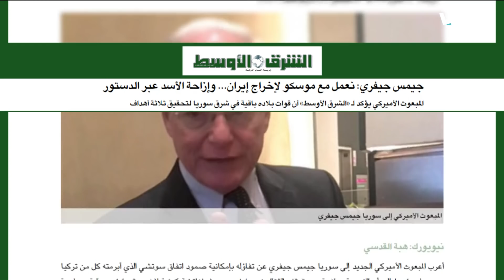مصير الأسد كـ"نوري المالكي"..كيف ذلك وفق تصريحات مسؤول أميركي هام؟ | سوريا اليوم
اتفاقٌ تركيٌّ أميركي فرنسي على ضرورة رحيل الأسد واستحالةِ بقائِهِ في السلطة، مع اختلافٍ في درجاتِ الإصرارِ والمرونةِ حول كيفيةِ تحقيقِ ذلك، فأردوغان لا يرى سلاماً في ظل وجودِه بالسلطة، مؤكداً بدءَ تطبيقِ اتفاقِ إدلب، والمبعوثُ الأميركي جيمس جيفري يرى أنَّ رحيلَه ممكنٌ عبرَ عمليةٍ دستوريةٍ، أما باريس  فترى أنَّه لا يمكنُ التغطيةُ على جرائمِه إلى ما لا نهاية
تقديم: مؤمن سراج الدين
إعداد: محمد الدغيم - أسامة حميد
ضيوف المحور:
سعيد الحاج - محلل سياسي مختص بالشأن التركي
د. نبيل ميخائيل - أستاذ العلوم السياسية بجامعة جورج واشنطن – واشنطن
حافظ قرقوط  - كاتب وصحفي – هولندا